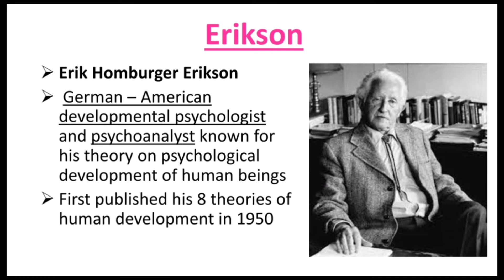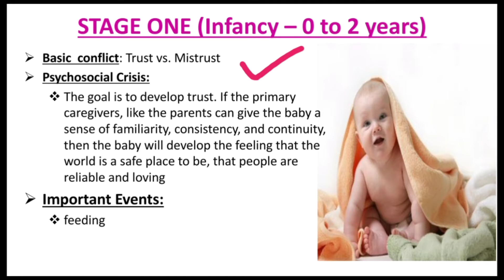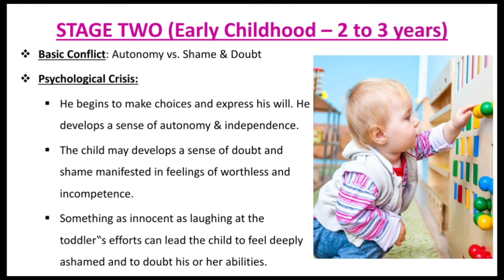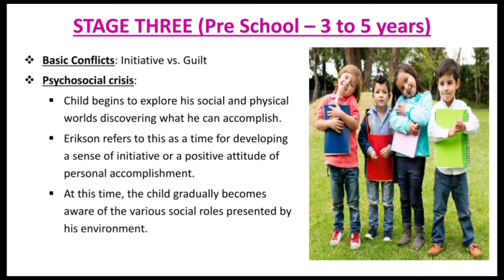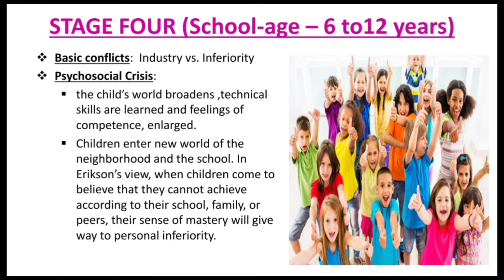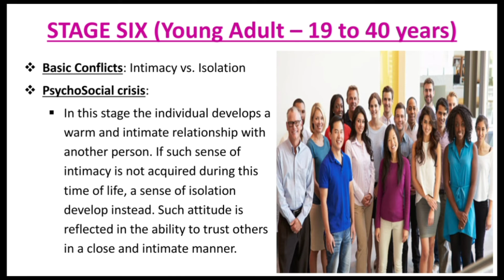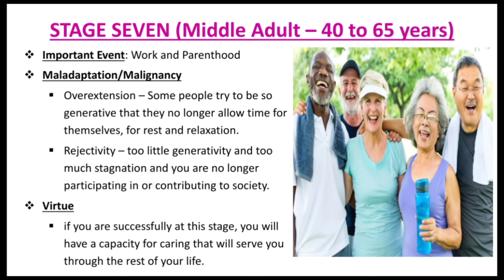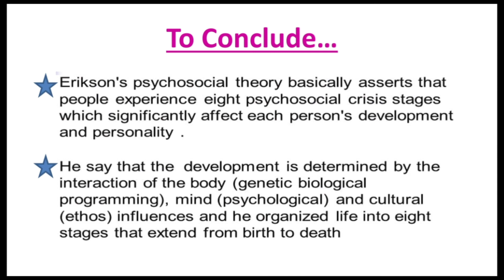Erikson's theory of Psycho -Social Development/Theories of child development /Childhood & Growing Up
Theories of child development. Childhood and Growing Up. Unit 3
1. Erikson's theory of Psycho -Social Development